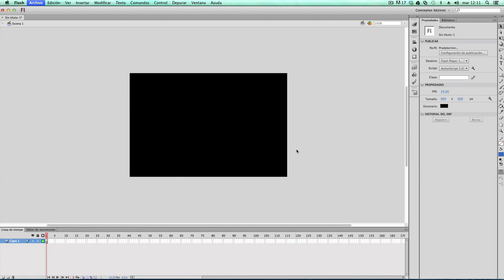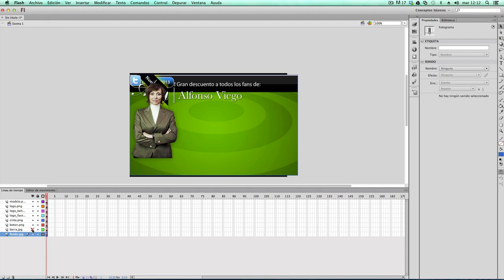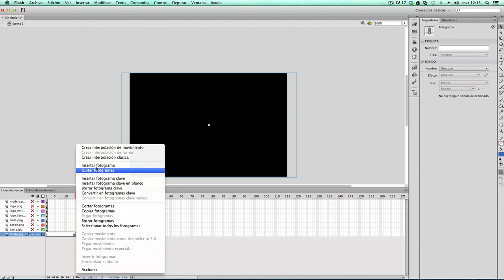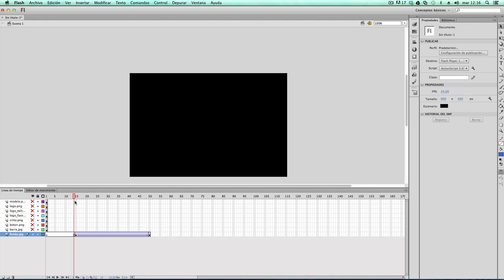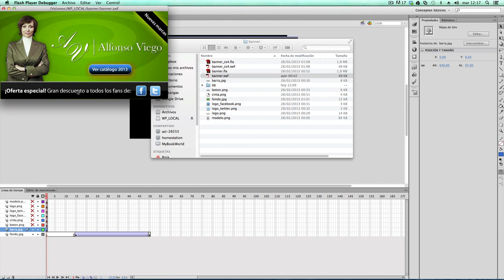Crear un banner en flash Parte I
Configuración del documento de flash en As3 e iniciación a la animación mediante clip de película. Para ver más vídeos sobre formación en diseño gráfico y animación visita